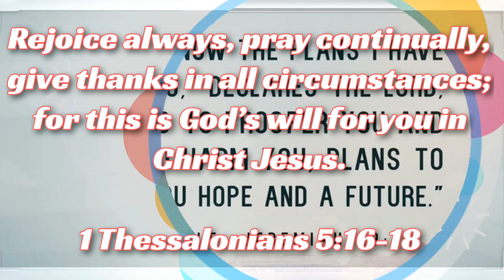Birthday Celebration 🎉 🎊🎂🎁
Happy Birthday 🎈 🎈🎈